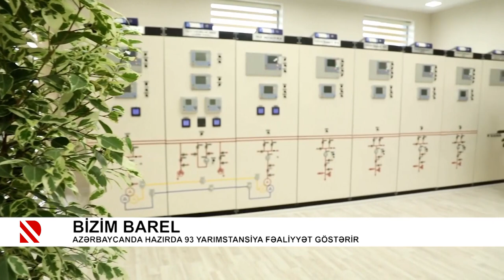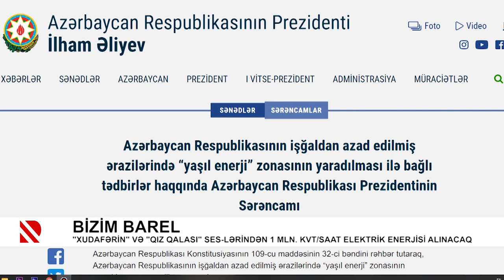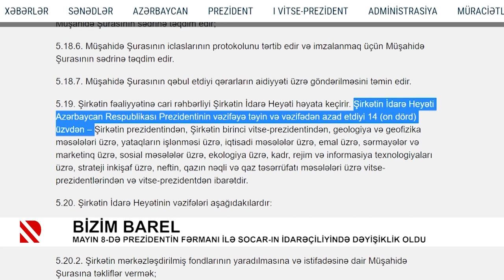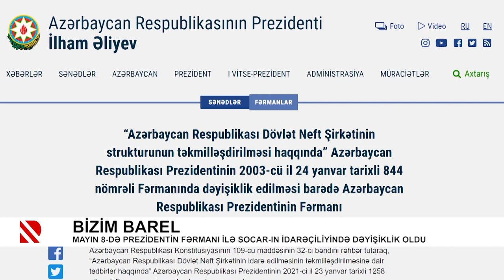Bizim Barel: Prezident İlham Əliyev Qarabağın “Yaşıl enerji” konsepsiyasının hazırlanmasını tapşırdı